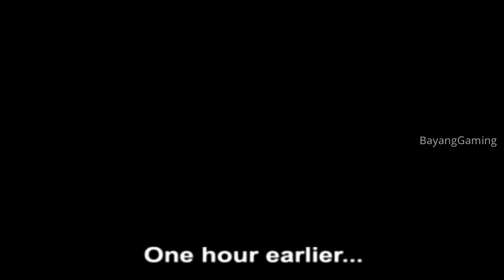50 Cent Bulletproof G-Unit Edition - Gameplay PSP (Playstation Portable) -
Apa kenangan kalian saat bermain game ini? Atau baru main kah? :D

Terima Kasih